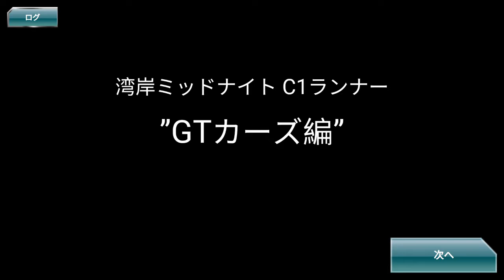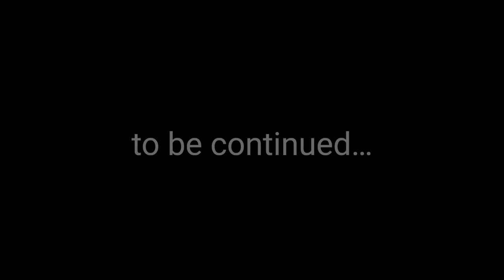[ドリスピ] - Wangan Midnight & Michiharu Kusunoki Works Collab 1st Boss Battle - Volume 2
C1 Runner GT Cars Edition

Boss Characters in sequential order:
Nobu Setoguchi
Shinji Ogishima
Nobu Setoguchi

[Social]
竜二 (Ryuji) [Main]: 6365290
百合子 (Yuriko): 6376040
知春 (Chiharu): 7385911
紀之 (Noriyuki): 7420821